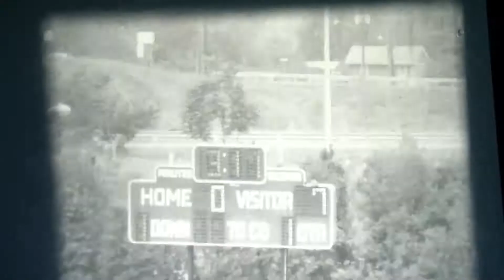NBHS vs Xavier 1974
Game Played in New Britain, September 28, 1974. The Hurricanes were defeated 27-6.